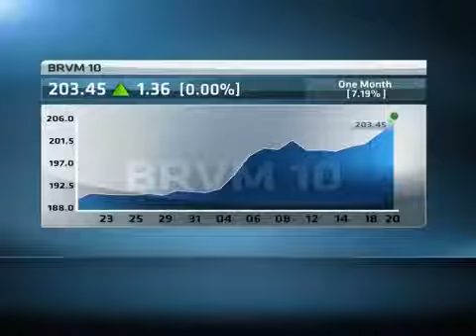Investor Appeal of Cote D'Ivoire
Cote D'Ivoire is West Africa's second largest economy and a gateway into francophone West Africa. But as global liquidity pours into frontier markets in Africa, we take a look at the attractiveness of Cote D'Ivoire with Nataniel Nyika.